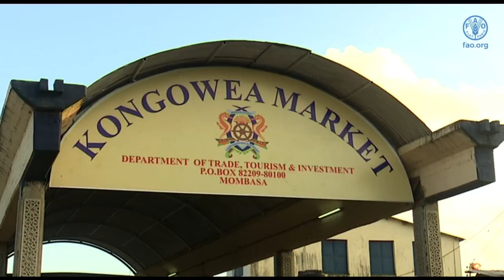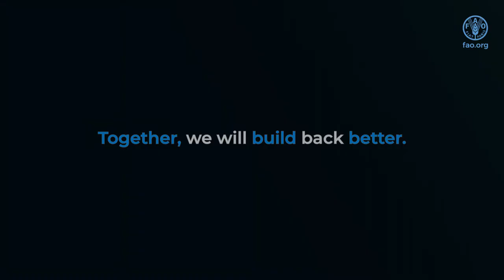Surviving COVID-19: Record losses and scuttled markets for Taveta small holder banana farmers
Farmers in Taveta Sub-County, Taita Taveta County in Kenya experienced massive post-harvest losses occasioned by COVID-19 related market closures and moment restrictions.

Since mid-2020, significant negative effects on people along the food supply chain – from producers to processors, marketers, transporters and consumers, continue to be recorded. The Food and Agriculture Organization of the United Nations (FAO) is responding to the emerging impact of COVID-19 and related containment efforts on food security and livelihoods where populations are highly vulnerable and are already experiencing food crises.